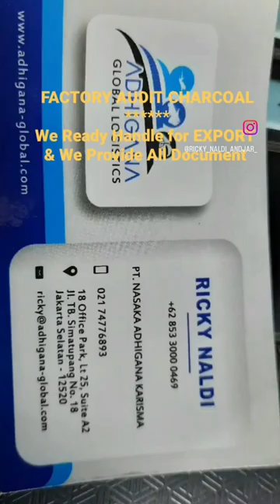READY to SERVED EXPORT WOOD CHARCOAL from INDONESIA to ALL AROUND THE WORLD